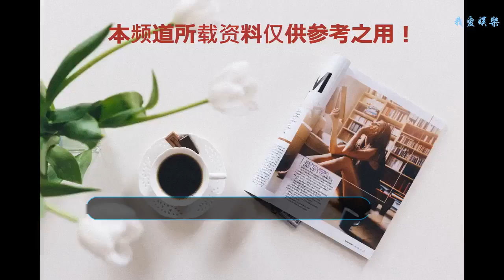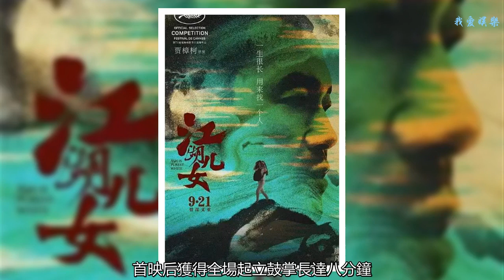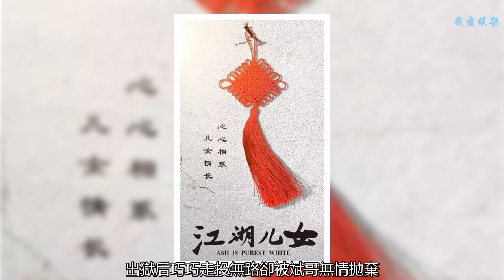你可以錯過藥神，可以錯過西虹市，但絕不能錯過這部《江湖兒女》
你可以錯過藥神，可以錯過西虹市，但你絕不能錯過這部《江湖兒女》
    世間有很多的電影，有的看過之后呵呵一樂，有的看過之后為之催淚。還有一種電影，你看過之后既不會哈哈大笑，也不會流淚哭泣，而是被其中一種莫名的情緒所牽引，每每想起，內心都因為那種情緒流連忘返，回味無窮。
    賈樟柯的電影就有這樣的品質。用喝酒的話來說，這叫做后勁大。《小武》《三峽好人》《山河故人》等一大批作品帶給我們的，就有這種后勁。繼賈樟柯上一部《山河故人》三年之后，他給我們帶來了一部新作《江湖兒女》。
    從《江湖兒女》的海報來看，賈樟柯的電影所蘊含的酒意依然濃郁。其中的正式海報，無論是廖凡、趙濤還是那個巨大的關公像，流沙的元素存在其中。顏色飽滿濃郁的流沙傾瀉而下，隱喻著風云變幻的人間，波濤洶涌的時代洪流中，不斷轉變的滄桑江湖。
    賈樟柯介紹《江湖兒女》時表示，在這部影片中他想表達的正是“時代洪流中的江湖情義”，海報中的兩個情義之人——彼時風光無限的斌哥和此時堅強獨立的巧巧。二人的身形縮影如滄海一粟，與巨大的關公像形成鮮明對比。在時代的洪流中，他們有怎樣曲折的愛情故事？他們將如何演繹江湖兒女的情深義重？或許，正式他們在海報上所呈現出來的那種世事滄桑。
    據悉，今年五月，賈樟柯攜《江湖兒女》重回戛納電影節主競賽單元，首映后獲得全場起立鼓掌長達八分鐘，全球各大主流媒體及權威影評人紛紛交口稱贊，且在北美權威評分網站爛番茄新鮮度高達100%。
    故事發端于2001年的山西大同。這是賈樟柯電影喜歡安排再的地方。在這里，一對戀人橫跨近20年，相識于江湖又相忘于江湖。巧巧（劉濤飾）與斌哥（廖凡飾）是一對戀人，斌哥是當地的“地頭蛇”，奉行著“江湖”傳統，而巧巧則向往婚姻。為了保護在街頭斗毆遇襲的斌哥，巧巧朝天鳴槍，并聲稱槍支是自己的，被判刑五年，自此兩人命運陡轉。
    “一生很短，只夠愛一個人。一生很長，用來找一個人。”兩句海報宣傳語對焦了兩人的一生。出獄后巧巧走投無路卻被斌哥無情拋棄，而斌哥事業低落且中風無法行走時，巧巧又扛起江湖義氣重新接納斌哥。巧巧身上體現的情義是現代人身上所缺失的，卻又心向往之的。
    有人選擇堅守，而有人選擇改變，電影通過不同人的選擇，從他們的視角，描摹了社會的動蕩，人在“江湖”中的浮浮沉沉，那些細微變化的性格切面或是時代在個人身上碾過的痕跡。
    這次的演員陣容和以往大不相同，我們也能隱約感覺出來賈樟柯對票房的野心。女主角趙濤意大利金像影后加身，這不必多提。而柏林影帝廖凡，徐崢、馮小剛、刁亦男、張一白等大咖加入，丁嘉麗、張譯、董子健等亦有角色分工。這幾乎近年來，最有實力也最具票房號召力的電影人。相信這部《江湖兒女》一定帶給賈樟柯的觀眾以及那些還沒看過賈樟柯電影的觀眾驚喜和共鳴。